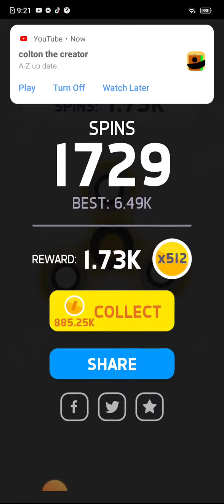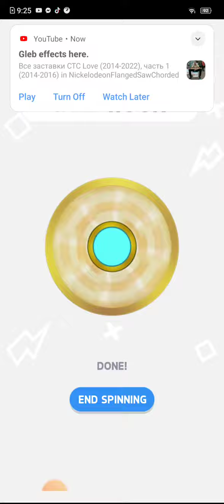Spinners ketchapp all fidget spinners unlock android/ios